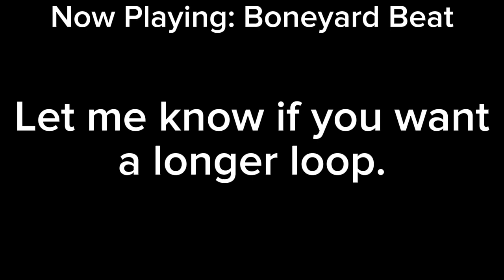Boneyard Beat (Original Song)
Completed 9 February, 2023
Made in BandLab